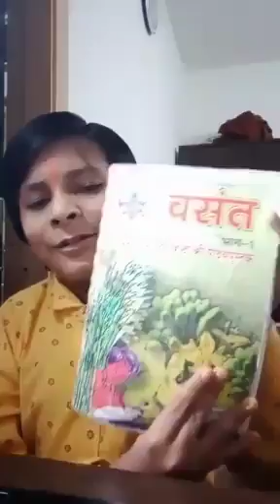वायरल boy सोनू ने बिहार सरकार के बारे मे क्या बोल दिया?? 😂viralboysonu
Village vlog
Village life style vlogs
Village living style
Village farming vlog
Gaw ki kheti padti
Indaian village
Indian coking channels
Indian village cooking style
Indian village dreess.
Indian village look
village cooking method
village dress code
Daily vlog video
Daily vlogs
Daily vlogs channel
Daily vlog life
Daily vlog india
Indian vlogers
Hindi vloger
Hindi Indian bloger
How to make vlogs
How to write vlog title
How to edit thumbnail in video
How to suite vlog video
Bijay riya vlogs
Soibibrahim vlogs
Sourav joshi vlogs
Sourav jhoshi popular vlogs
sunil gudiya life vlogs
Rangeela family vlogs video
Paras thakur vlogs
Rangila family popular vlogs
Vlog video
New vlog video
Couple video vlogs
Couple video vlogs
Marriage life vlogs
Couple life vlog
Sourav jhoshi vlog
Happyfamily ma vlog
Happy Family MA Vlogs
Bihar viral boy sonu
Bihar viral girl saloni
bihar apdate news
Bihar latest news
bihar viral boy sonu interview.
sonu kaha hai.
sonu kon hai?